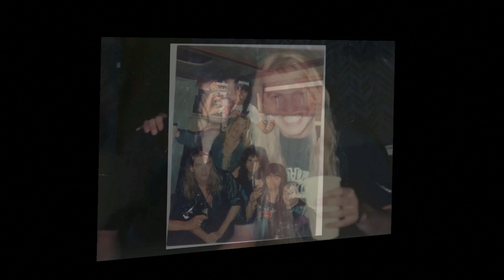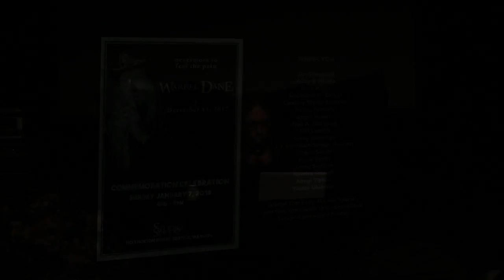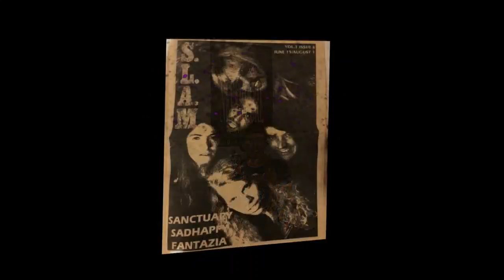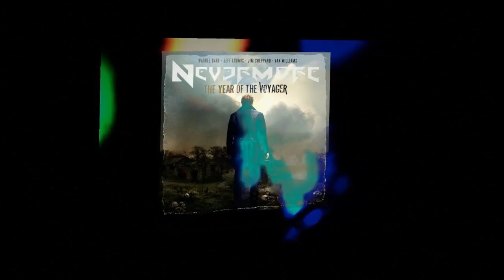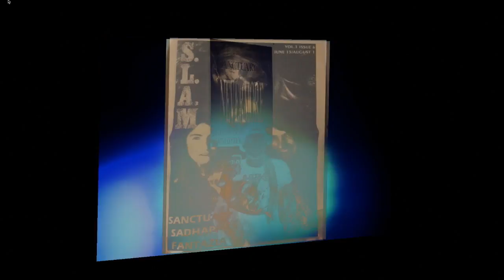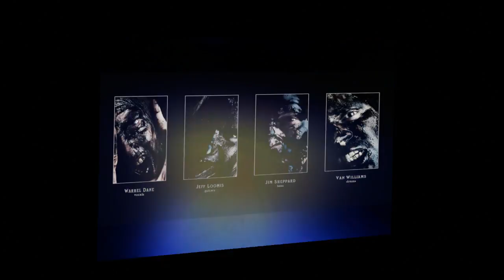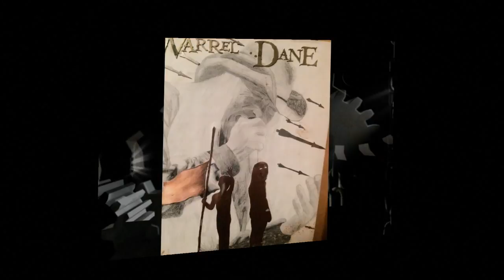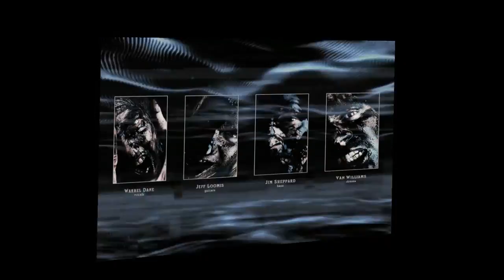Warrel Dane Memorial @ Studio 7, Seattle Wa.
The stream started when doors opened, so there is a long wait at the beginning. Skip to 52:40 for the beginning of the service, Devilation plays at 3:51:12.

Although not the typical live stream we provide, we are honored to share with you the memorial service for the great Warrel Dane, live from Studio 7 in Seattle, Wa.

Warrel Dane (born Warrel G. Baker; March 7, 1961 – December 13, 2017) was an American musician who was the lead singer for the metal bands Sanctuary and Nevermore. He was a natural baritone, though he was known for his high-pitched vocals with Serpent's Knight and on the first two Sanctuary albums. Later in his career, Dane became more notable for his distinctively deep, dramatic voice. (read more on Wikipedia